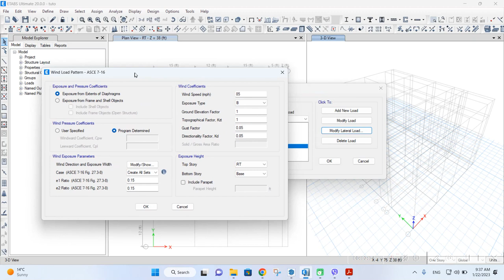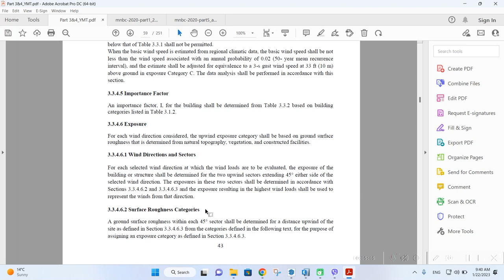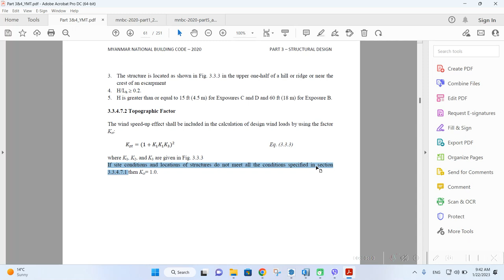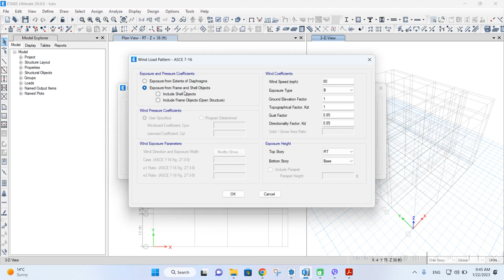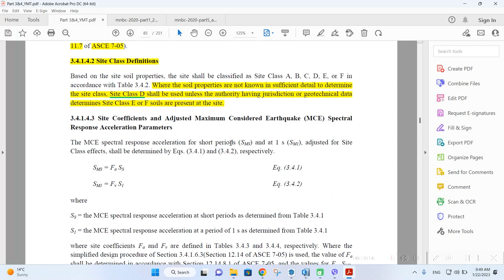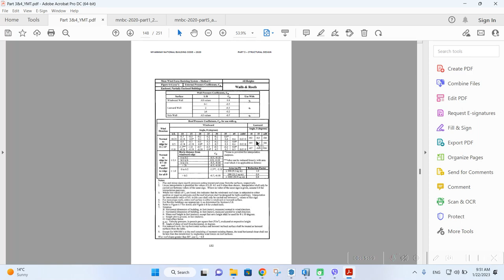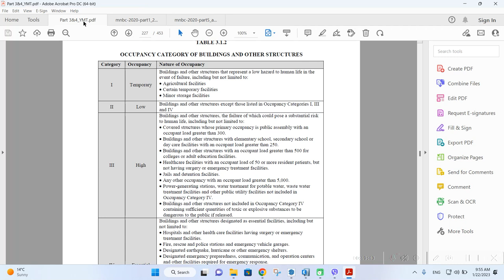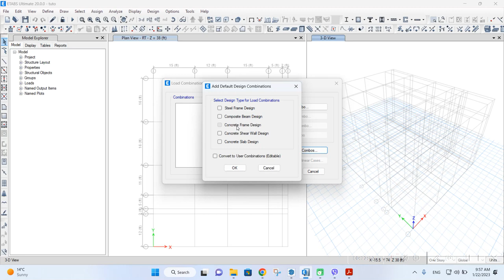HOW TO DEFINE LOAD PATTERNS AND COMBINATIONS IN ETABS?